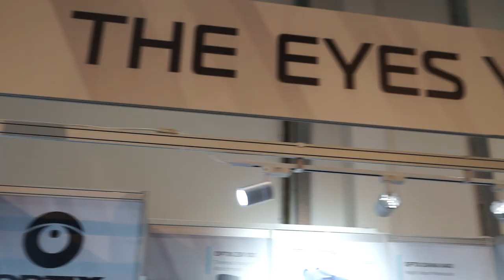IDEX 2023 OPTIX from Bulgaria displays new technologies of thermal imaging & night vision devices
At IDEX 2023, the Bulgarian company OPTIX displays the latest innovations and technologies. The company designs produces and markets its own series of thermal imaging and night vision devices, day scopes, and integrated systems for strategic surveillance and security. The company offers in its portfolio innovative solutions for the sectors of defense, security, nature protection, sport's hunting optics, medicine, and industry.